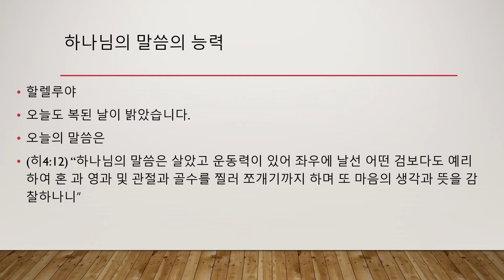예수님과함께하루를!창신새벽3분영상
창신교회새벽3분영상
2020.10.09